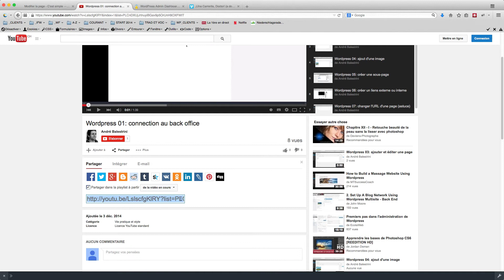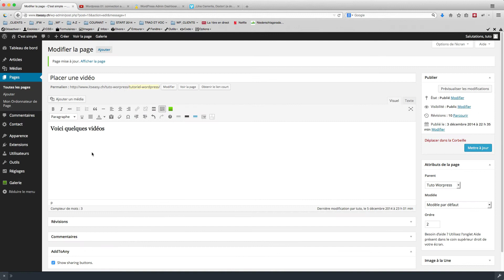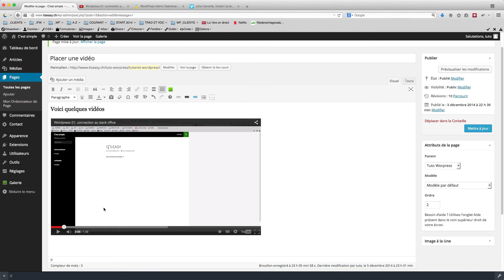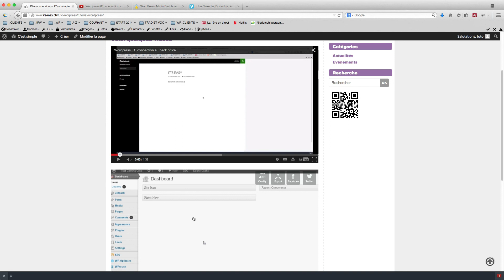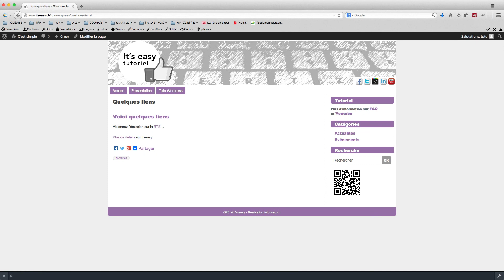Wordpress 08: placer une vidéo dans votre site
Wordpress 4